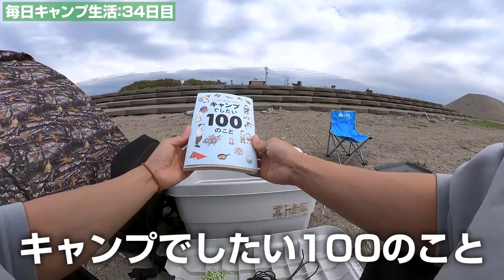【初心者用】キャンプで使う三大ロープワーク・結び方3つが使えすぎて感動した…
キャンパーに必要なスキルの一つが「ロープワーク」！数々の方法がありますが、今回は「3大ロープワーク」を、人気書籍を参考にして学びました！
もやい結び・自在結び・テグス結びは本当に使える結び方だと感じましたので、ご参考になれば幸いです！

【初心者から始める毎日キャンプ生活】
・毎日何かしらのキャンプ行為をする
・毎日1つ、キャンプについて学ぶ
・難しい日は無理せず、ほぼ毎日行う

シーエルリンク　ルーフキャリア

シーエルリンク　リアラダー

キャプテンスタッグ　マット

Montagna　クッカーセット

エスビット　ポケットストーブ

ロゴス　ハードマイテーブル

ワークマン　燃え広がりにくいローチェア

ワークマン　BAG IN ARAERU(バッグインアラエル)レインジャケット

ワークマン　INAREM(イナレム)アーバンシェルパンツ

キャンプでしたい100のこと

その他アイテムは100均orノーブランド品を使用しています！